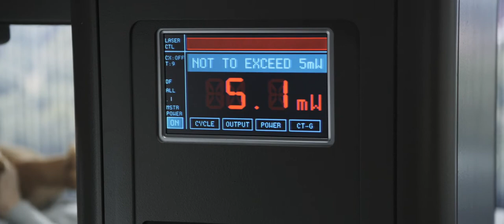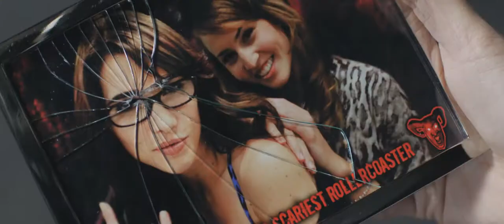Trailer de Destino Final 5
En  esta nueva entrega de la saga, la Muerte está tan omnipresente como siempre, y se desata cuando la premonición de un hombre salva a un grupo de trabajadores del hundimiento de un puente colgante. Pero no estaba previsto que ninguno de ellos sobreviviera y, en una terrible carrera contra el tiempo, el desdichado grupo se lanza frenéticamente a la búsqueda de una forma de escapar a su siniestro destino.